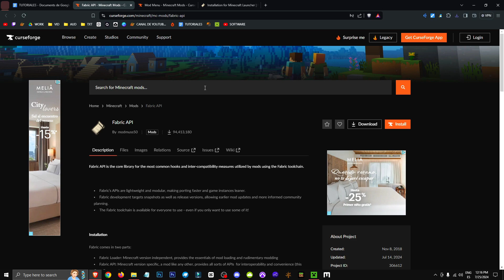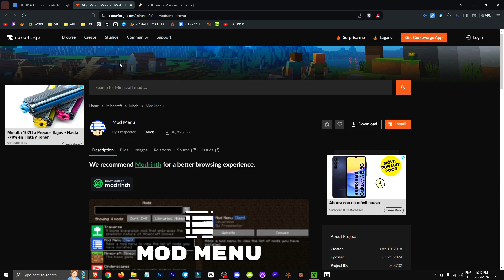🟨 CÓMO MOSTRAR las SKINS INCLUSO SI el SERVIDOR ESTÁ INACTIVO - OfflineSkins FABRIC